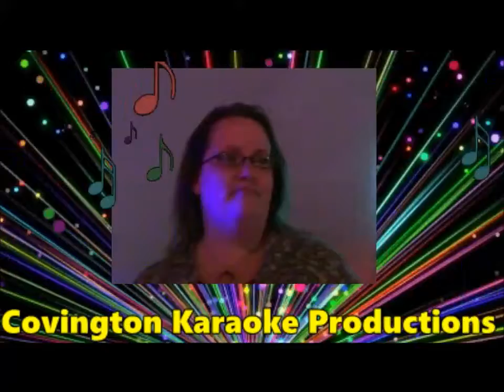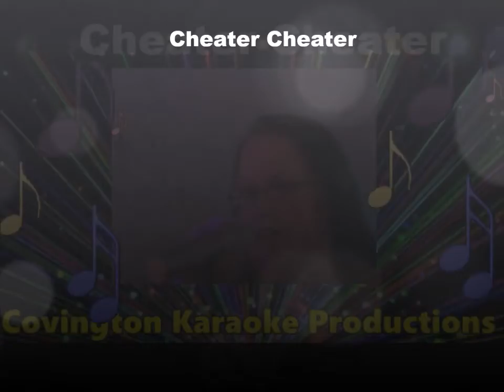Jenni May 12